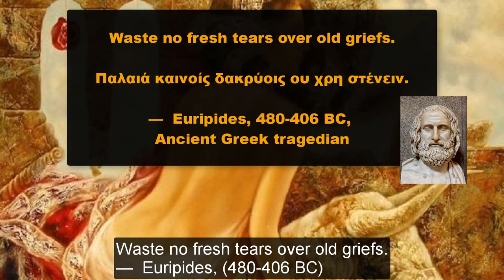Europa – the famous princess from which Europe got its name!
The famous Europa – the princess from which Europe got its name!

About the Video – Video Description and farther Sources:

In this video we talk about the famous Europa – the princess from which Europe got its name!

We start of by generally outlining her family tree and from there we explore her various available stories throughout Ancient Greece Mythology and History.

(YouTube Videos)